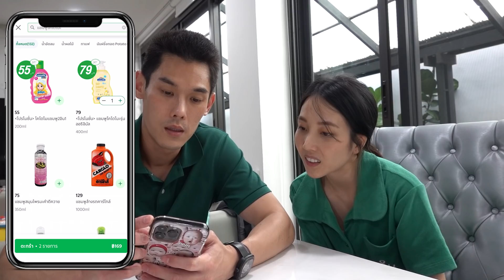kanploiandthebaby - ปู่ย่าจะมาหาพร้อมต้องเติมพลังซะหน่อย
วันนี้ปู่ย่าจะมาฟัดพร้อมหลังจากไม่ได้เจอมาเป็นอาทิตย์ ต้องเติมพลังพร้อมอย่าเร่งด่วนซะหน่อย น่าจะโดนฟัดทั้งวัน